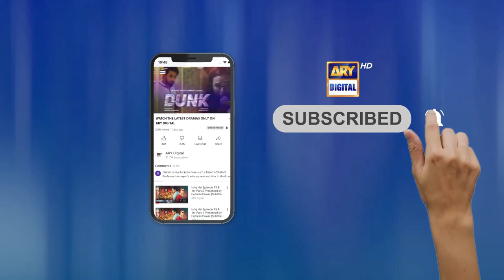Mujhse Bohat Bari Ghalti Ho Gayi | Anmol Baloch | Shazeal Shoukat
Cast:
Anmol Baloch,
 Zain Baig,
Shazeal Shoukat,
Raeed Alam,
Seemi Pasha,
Imran Aslam,
Aliya Ali,
Seemi Pasha,
Kinza Malik,

Watch Mann Aangan Daily at 7:00 PM on ARY Digital